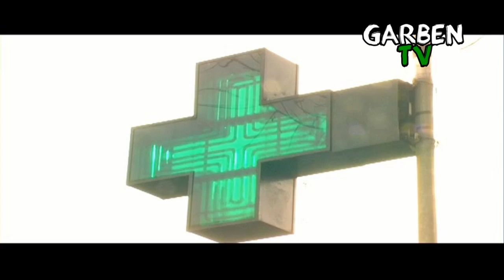Farmacie a Garbagnate: Intervista al Consigliere Comunale IDV Domenico Banfi